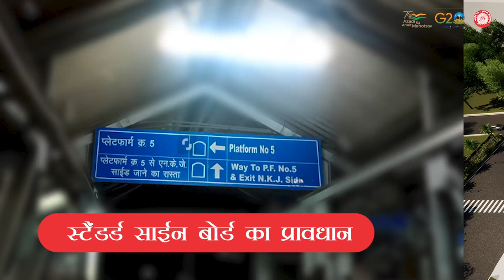WCR l Redevelopment of Sant Hirdaram Nagar Railway Station under Amrit Bharat Station Scheme